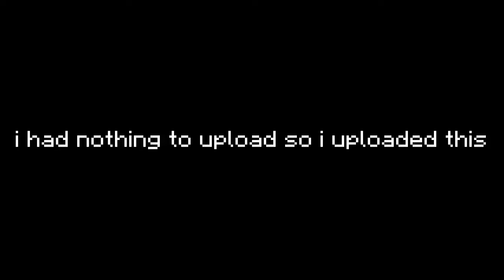CLOSE PVP FIGHT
I had nothing to upload lol